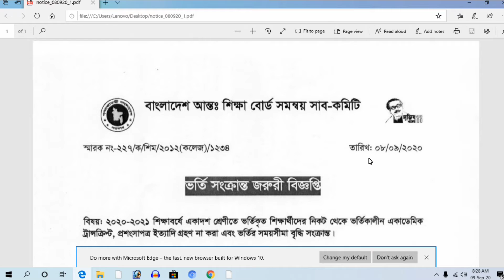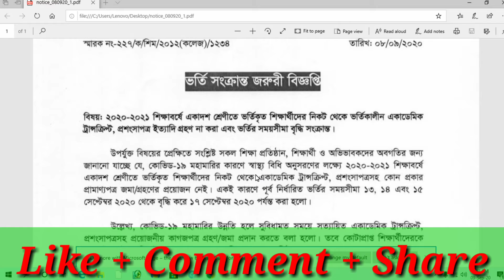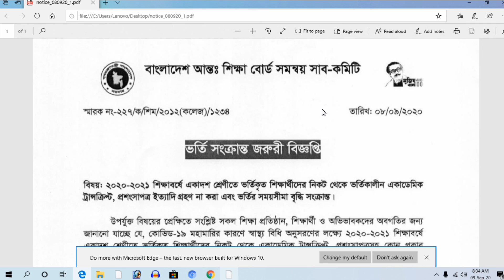কলেজে ভর্তির সময়সীমা বৃদ্ধি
In this video I discussed about xi class  admission time , testimonial and academic transcript.
Another video:
 একাদশ শ্রেণিতে ভর্তি হতে কি কি  ডকুমেন্টস লাগেঃ

how to recover hsc admission  securitycode:
http ://youtu.be/TT7Bs35fGJY